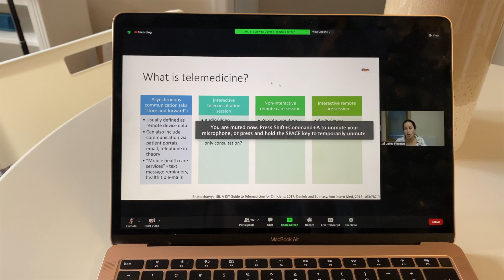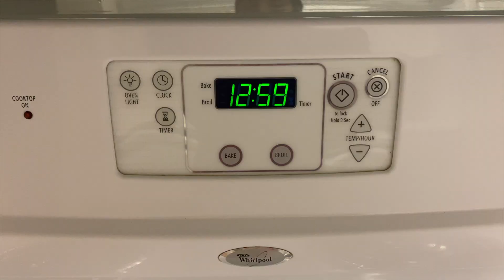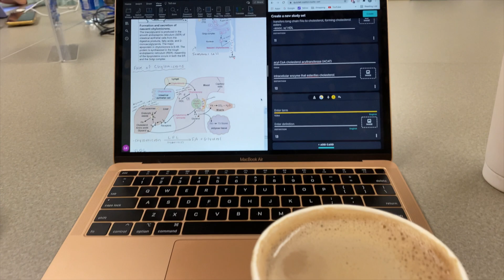WEEK IN MY LIFE AS A MEDICAL STUDENT | EXAM WEEK, SO MUCH STUDYING, HITTING 1000 SUBSCRIBERS!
I'm back!! So sorry I missed a couple of weeks, school was really kicking my butt. This video involves endless studying for my biochemistry exam. Enjoy :)

Music Info:
Hey!

My name is Lauren! I am a 23 year old, first year medical student!

xo,
Lauren ♡